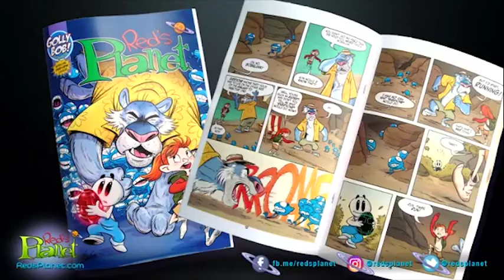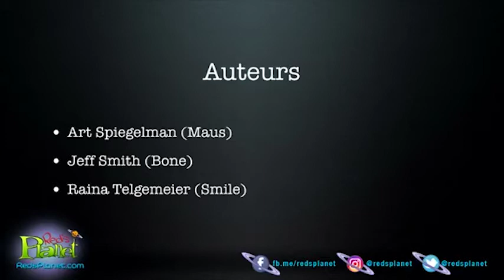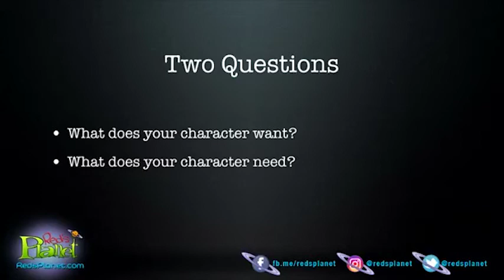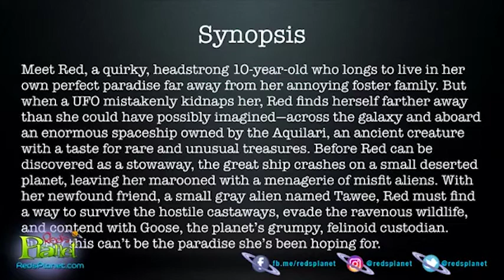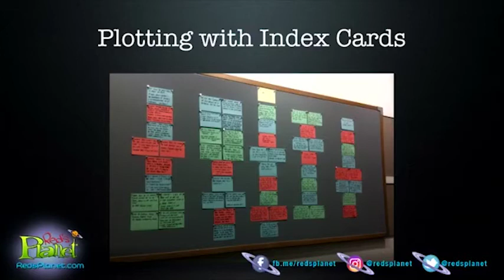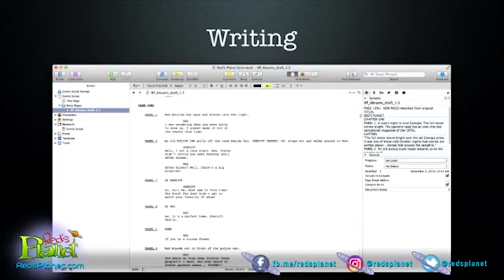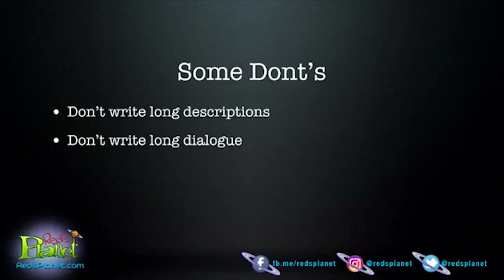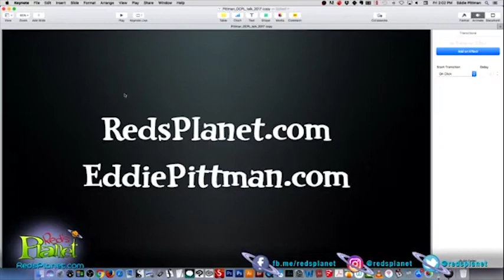Writing for Graphic Novels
This is a Facebook Live version of a Writing Graphic Novels workshop I gave at Orange County Library in Orlando, Florida.